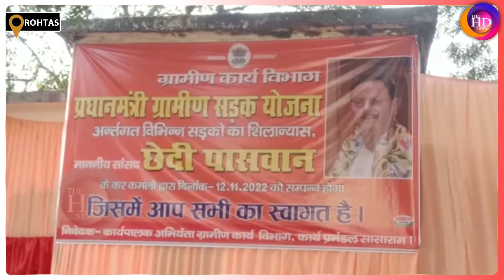BJP सांसद ने CM Nitish Kumar को लेकर दिया बड़ा बयान, कहा- ‘पद के बिना वे जीवित नहीं रह सकते’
Produced By: THE HD NEWS
Editor&GraphicsDesigner : Akash kumar
VideoEditor: UzmaFiroz